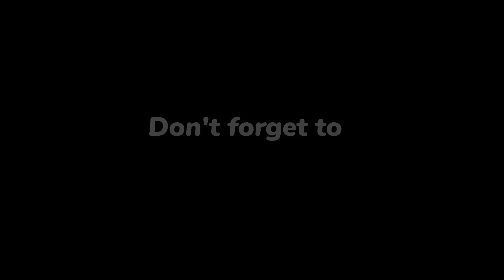DEADLY STRIKER INCOMING😱FABRIZIO ROMANO CONFIRMED💯PSG BOSS AGREES✅KYLIAN MBAPPE WILL SUITE ARTETA🔥